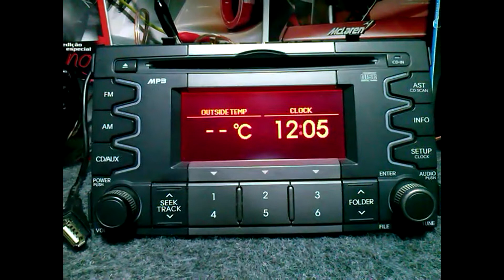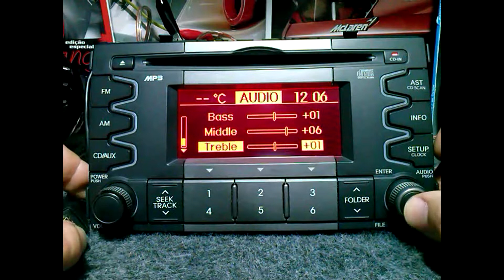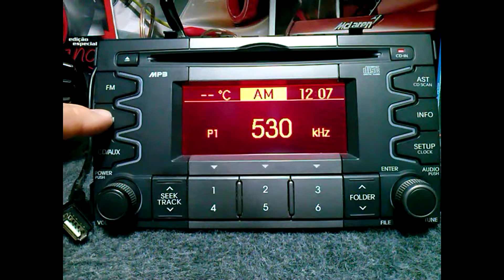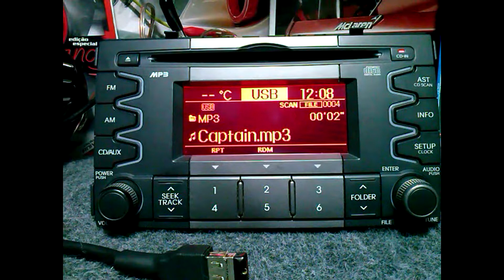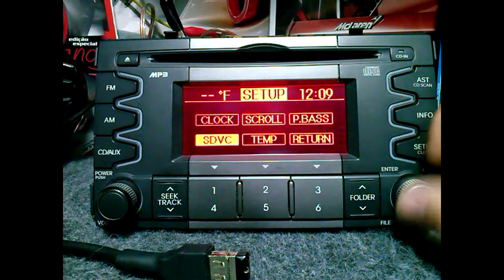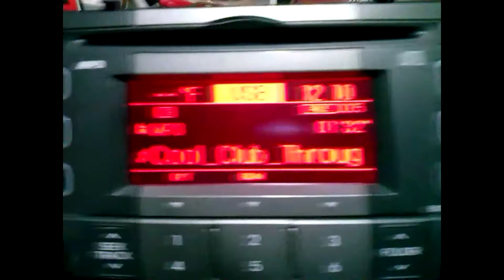Kia Soul Radio Original Compativel Anos: 09/12 - Fabricante: Hyunday Mobis - Modelo: A-200AMGL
Teste de funcionamento do Radio Cd Usb Hyunday Mobis model A200AMGLL original Kia Soul 09 A 12

Este vídeo foi criado unicamente com a intenção de mostrar o funcionamento deste equipamento em algumas de suas funções não tendo assim a pretensão de ensinar ou criar um tutorial com aspectos profundos do seu funcionamento e operação.

  Os comentários estão desabilitados já que não tenho tempo livre para respondê-los.